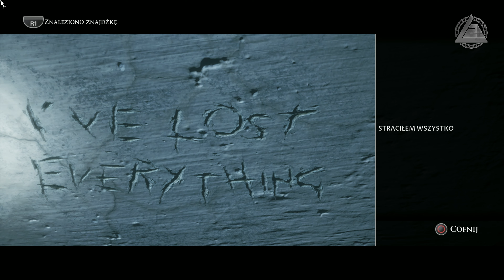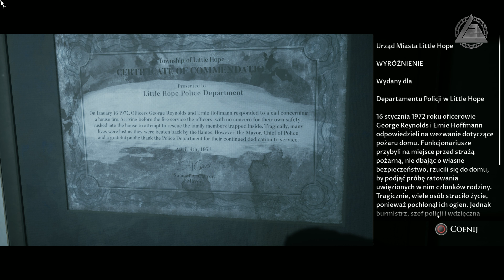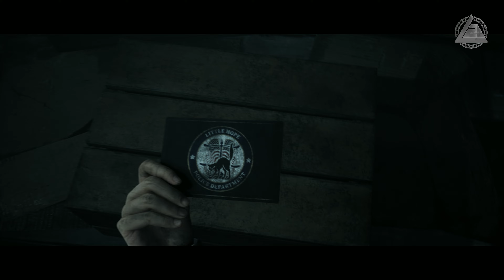The Dark Pictures Anthology Little Hope PL 🧟 Stare Więzienie Czarownic odc.4 | LZ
Profesor z 4 studentami zostają uwięzieni w miasteczku Little Hope. Próbując uciec, napotykają nieprzeniknioną mgłę. Muszą zrozumieć powody kierujące nawiedzającymi ich zjawami, zanim zło pochłonie dusze każdego z nich.